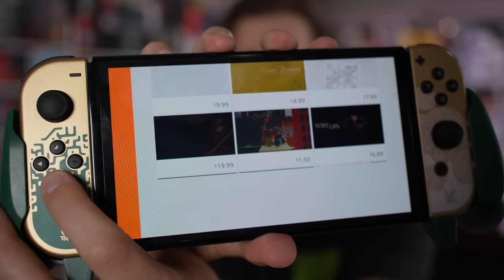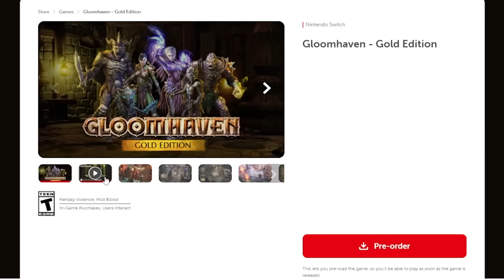10 NEW Nintendo Switch eShop Games Worth Buying! - Episode 31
10 BEST Nintendo Switch eShop games Worth Buying | Check out Gloomhaven on Nintendo Switch | Thanks to Twin Sails Interactive for Sponsoring this video! | Sea of Stars, Red Dead Redemption, Trombone Champ, Bomb Rush Cyberfunk, Vampire Survivors and MORE!